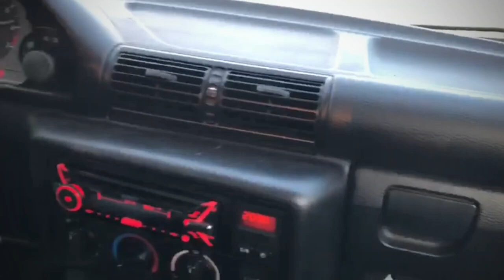E30 318is vs E36 318ti - CircuitParkZandvoort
A full session freedriving the M42Goon E30 318is vs the M42Goon Compact 318ti..
Because of the time of day the exhaust decibels werent aloud above 100db.. e30 wasnt aloud to drive it full out of the last turn and straight.. although a great day driving the circuit again.. Hope u enjoyed.. stay tuned.. Subscribe and Like